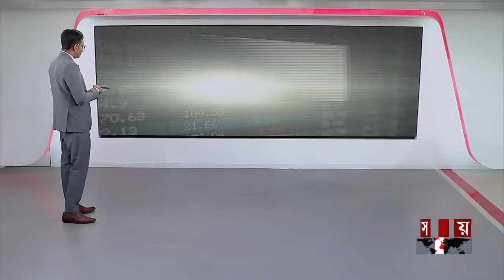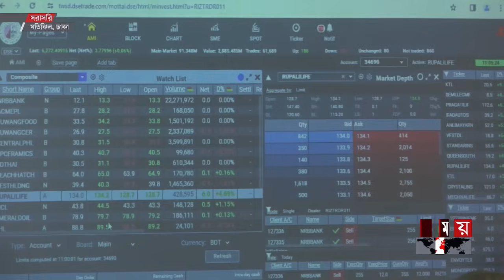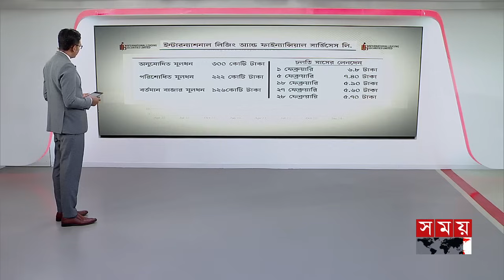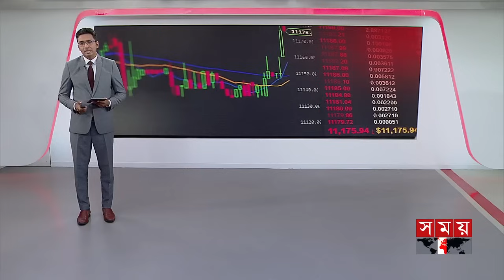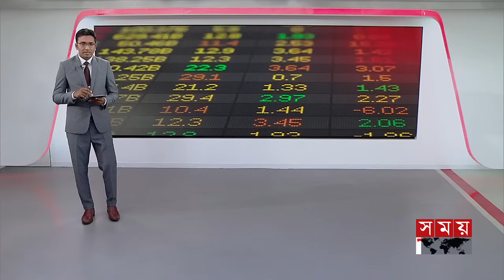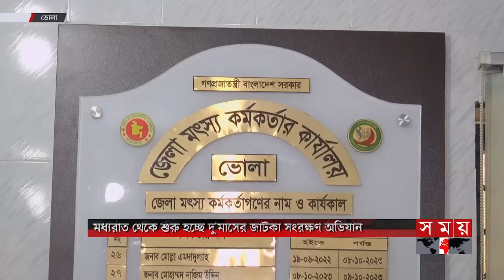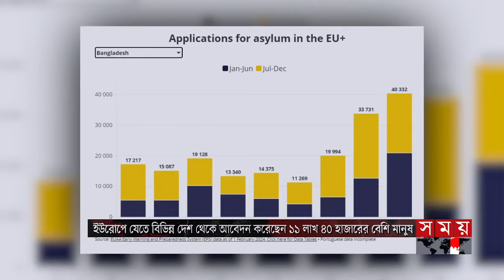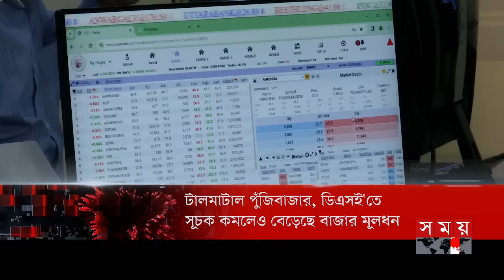এ সময়ের বাণিজ্য | সকাল ১১টা | ২৯ ফেব্রুয়ারি ২০২৪ | Somoy TV Business Bulletin 11am | Business News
***নিয়ন্ত্রণহীন নিত্যপণ্যের বাজারে লাফিয়ে লাফিয়ে বাড়ছে দাম। মসুর ডালের কেজি ঠেকেছে দেড়শো টাকায়। রমজানে আসলেই বেড়ে যায় অসাধু ব্যবসায়ীদের দৌরাত্ম। ভোক্তার ক্ষোভ।***

***মধ্যরাত থেকে শুরু হচ্ছে দু'মাসের জাটকা সংরক্ষণ অভিযান। অভয়াশ্রমে বন্ধ থাকবে সব ধরনের মাছ ধরা। নির্ধারিত সময়ে সরকারি সহায়তার দাবি ভোলার দুই লাখ জেলের।***

***টালমাটাল পুঁজিবাজার। গেল তিন কার্যদিবসে ডিএসই'তে সূচক কমলেও বেড়েছে বাজার মূলধন। দাম বৃদ্ধিতে দুর্বল প্রতিষ্ঠানের ভেলকিবাজি। বিনিয়োগে সতর্কের পরামর্শ।***

***অবকাঠামোর বেহাল দশায় খুলনা বিভাগের দুটি স্থল ও সমুদ্র বন্দরে ব্যাহত আমদানি-রফতানি। দিনের পর দিন যানজটে ট্রাক। বাড়ছে খরচ, প্রভাব পড়ছে পণ্যের দামে।***

*** ইউরোপে রাজনৈতিক আশ্রয় আবেদনে বাংলাদেশিদের রেকর্ড। গত বছর আবেদন করেছেন ৪০ হাজারের বেশি মানুষ। বেশিরভাগই যেতে চান ইতালি-ফ্রান্সে।***

Somoy TV: t.ly/Se1z
Somoy TV Bulletin: t.ly/iqIq
Somoy Entertainment: t.ly/3dWC
Somoy Sports: t.ly/iASp
SOMOY TV ISLAMIC: t.ly/zU6a

Somoynews.tv: t.ly/Y7ab
খেলার সময়: t.ly/xJ5H
সময়ের গল্প: t.ly/EW3M
এ সময়ের বাণিজ্য : t.ly/m3ir

Groups:
Somoy TV (Official)✅: t.ly/ajiO
Somoy Entertainment✅: t.ly/8CLh
Somoy Business✅: t.ly/4xaJ